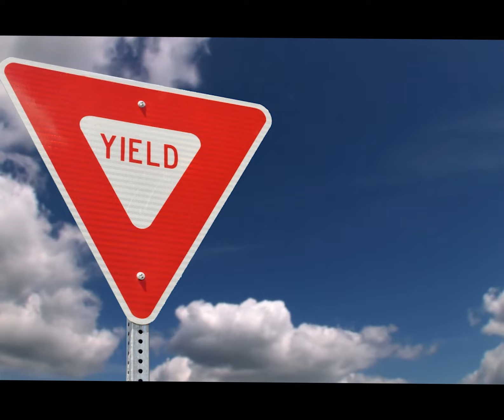🔥🔥Sex vs Intimacy🔥🔥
In this week's segment we Speak Up on Sex v Intimacy the way women are wired vs men.